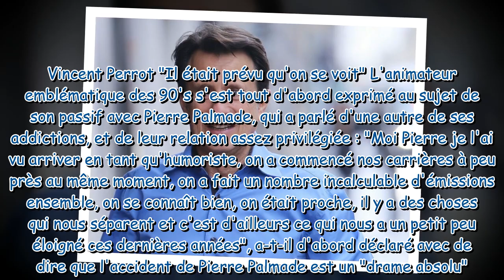Accident de Pierre Palmade : cette confidence de Vincent Perrot sur les jours qui ont précédé le dra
Accident de Pierre Palmade : cette confidence de Vincent Perrot sur les jours qui ont précédé le drame